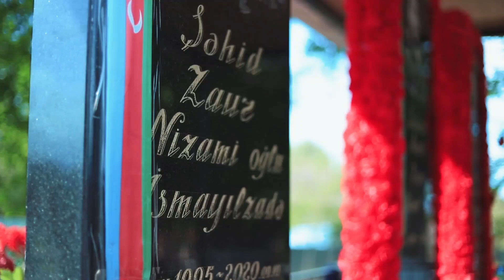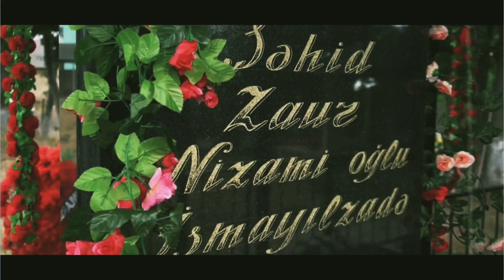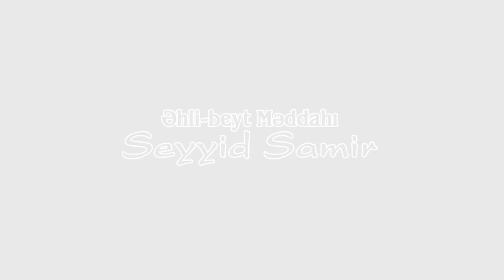Seyyid Samir -Şəhid İsmayilzadə Zaur Nizami oğlu əziz xatirəsinə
şəhid İsmailzadə Zaur Nizami oğlu
Lənkəran rayon isti su qəsəbəsi (kirov salxoz)
şəhadətin mübarək#şəhidlərimiz